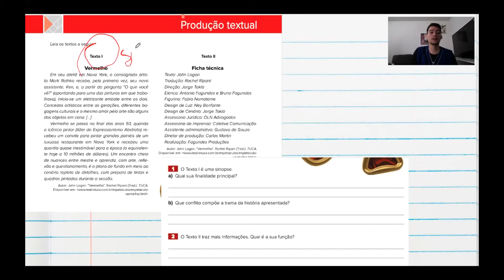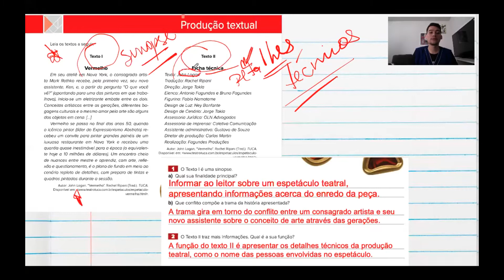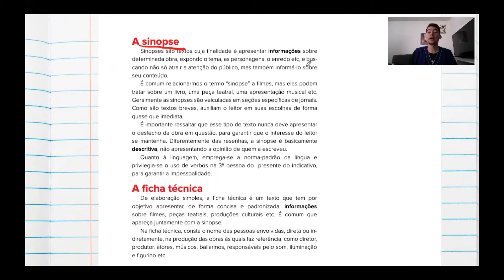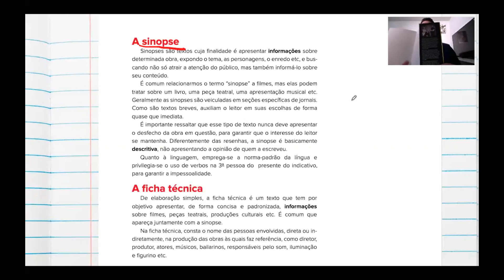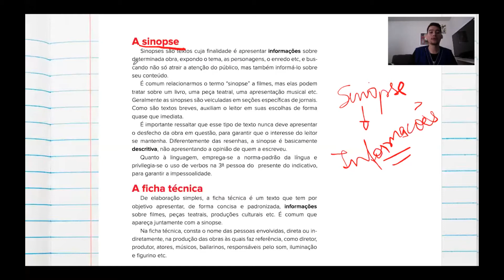Aula nº6-20/04/2020-Redação-Professor Victor-8ºano-Sinopse